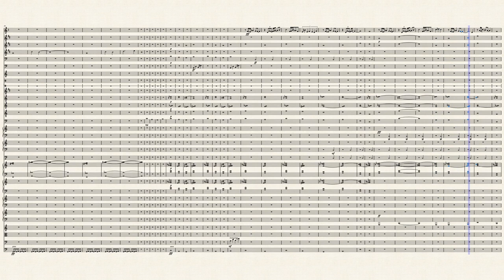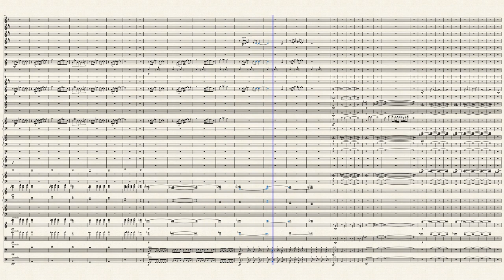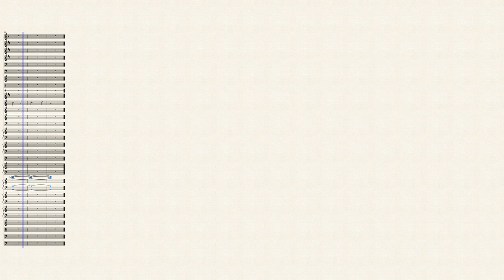Ghosts in the Henhouse by Allen Maples